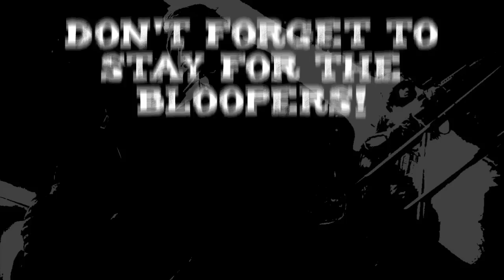Redstone Repeaters: THE ABSOLUTE BASICS!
This is the video will teach you everything you know to get started with redstone repeaters.

We teach you all the basic uses for redstone repeaters so you can get all the simple stuff down and move on to more complex contraptions!

GAME INFORMATION

Minecraft is a 3D sandbox game created by Mojang. Although the graphics are very retro-pixelated, the game has unlimited possibilities in what you can do. Whether you're into surviving, building bases, designing architecture, creating contraptions, even making games within the game, Minecraft has it covered.

The game's survival elements challenge the player with hostile creatures of the night, the fear of starvation, as well as the hazardous terrain. In multilayer it be can become even more complex as other players become either hostile, or friendly, and clans of players rise up against each other in the awesome environment that is multiplayer survival.

On the more creative side of things, players are able to make use of various items and blocks from the game to create contraptions, mechanisms, traps, cannons, and even advanced real life devices like calculators. All of this is made possible by Minecraft's simplistic form of electricity called redstone. Paired up with pistons, TNT, dispensers, or anything really give the creative side of the game an infinite number of possibilities.

On our channel we mainly specialize in Tutorials for creations that we can teach you how to make, although other Minecraft content we do includes let's plays, custom maps, plus much more!

ATTRIBUTION